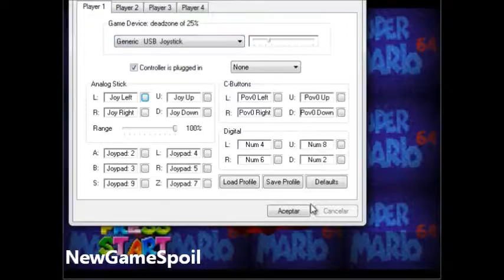Juguemos Super Mario 64 - Parte 3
Despues de mucho, al fin les traigo la parte 3 de esta guia de Mario 64, con un poco menos de estupidez xD, espero les guste y ya saben, toda la buena onda del mundo para ustedes :3